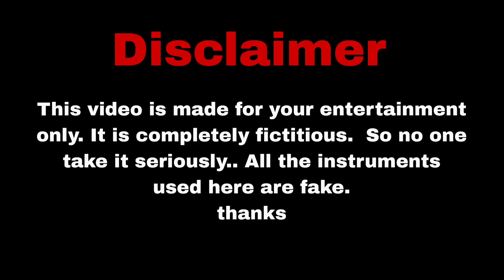🇮🇳।। Mission Boom Blast।। 💥🇮🇳 Salute Indian Army 🇮🇳indianarmy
Related queries:Are we really an army?
Ans-No

🌐FB: Rahul Debraj,Ayan Sarkar, Rajesh Mondal...

This channel is all about army dedicated and motivational note this video is only for the purpose of sharing the information or knowledge not to hurt with the feelings of anyone.

1)This video has no negative impact on the original works (actually be positive for them )

2) this video also for teaching purpose
3) This is not transformative in nature

This video is completely written by our own script. And all the instruments used here are fake
⭐IN THIS VIDEO WE USING TENSE CINEMATIC MUSIC  CHECK HERE 👉Credits: Music: Phobia by Soundridemusic Link to Video

: lover boy Rahul